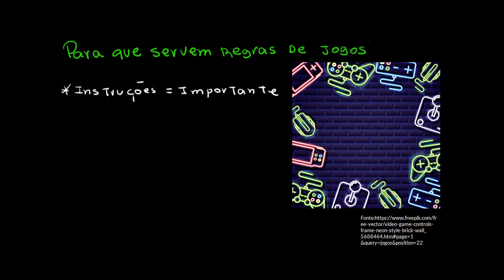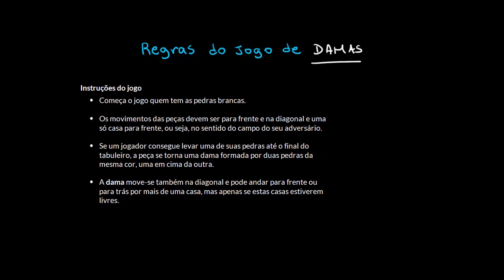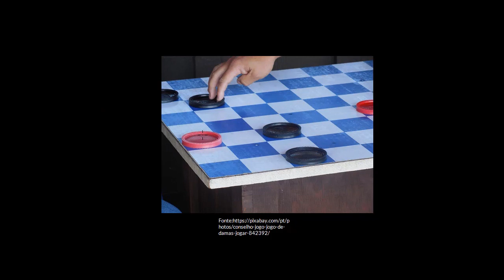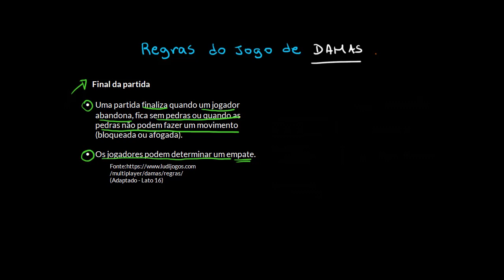Para que servem as regras de jogo?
Nesta videoaula, apresentamos informações sobre o gênero instrucional regra de jogo.